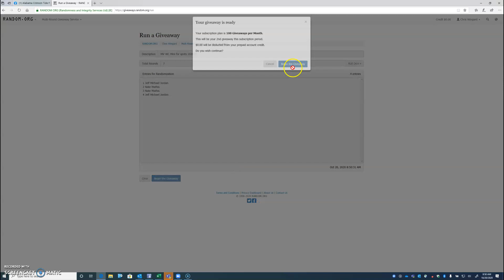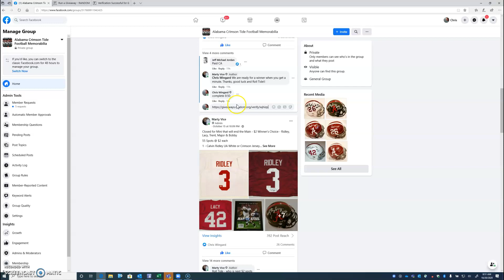MVWC 102020 Mini for Spots